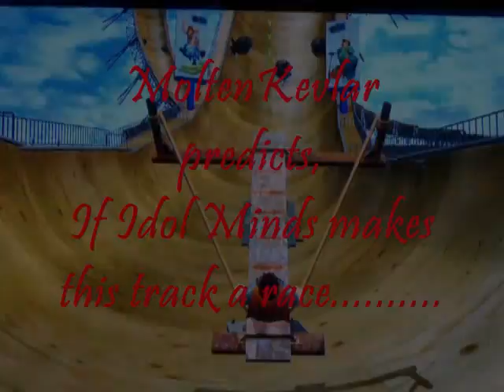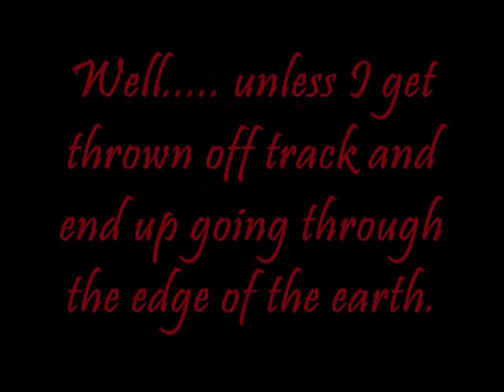Speed Oocher Race Cheat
This is something I stumbled upon while enjoying the new PainLab. This turns a 3 minute obstacle course into a 45 second money-shot.